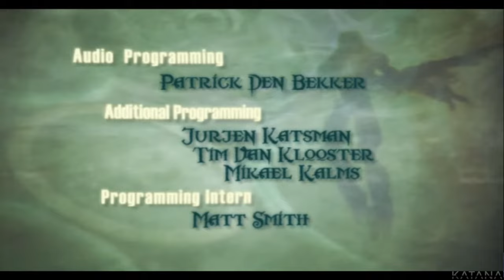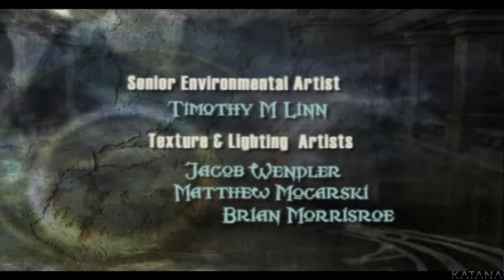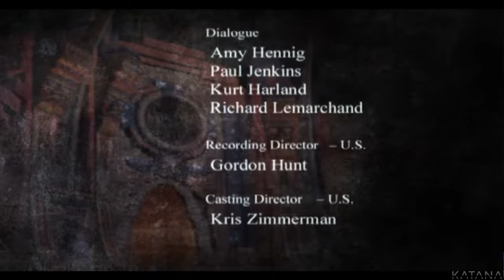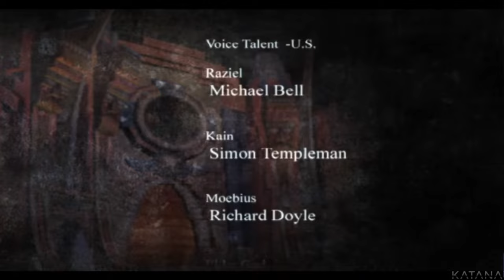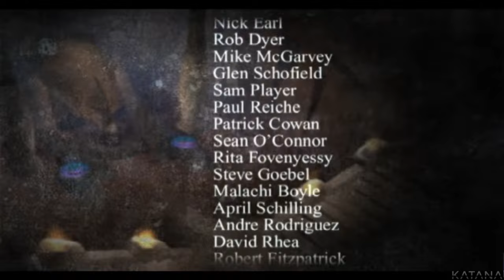Soul Reaver 2 Gameplay Playthrough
Soul Reaver 2 Playthrough. This is a test run to prepare for the recording for my walkthrough which can be found
I also use the run to save the textures and identify problem areas in the emulation.

I haven't played the game in 20 years, so this will be another adventure.

►►► BASIC INFO ◄◄◄
Game: Soul Reaver 2 (2001)
Difficulty: not applicable
Developer: Crystal Dynamics
Publisher: Eidos Interactive
Plattform played on: PlayStation 2 (PCSX2)

►►► MISCELLANEOUS ◄◄◄